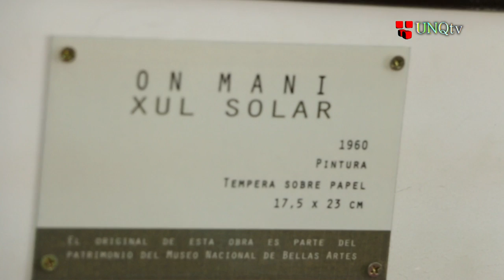MiniQ Arte en las Aulas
Se pueden apreciar en las aulas 62 y 63 de la Universidad Nacional de Quilmes réplicas de pinturas de dos importantes artistas: Antonio Berni y Oscar Agustín Alejandro Schulz, conocido como Xul Solar.

El proyecto es realizado por la Dirección de Cultura de la Secretaría de Extensión y las imágenes fueron donadas por el Museo Nacional de Bellas Artes.

Testimonios

Natalia Fidel
Dirección de Cultura. Secretaría de Extensión Universitaria (UNQ)

Nadine Dupuy
Estudiante de la Diplomatura en Ciencias Sociales (UNQ)